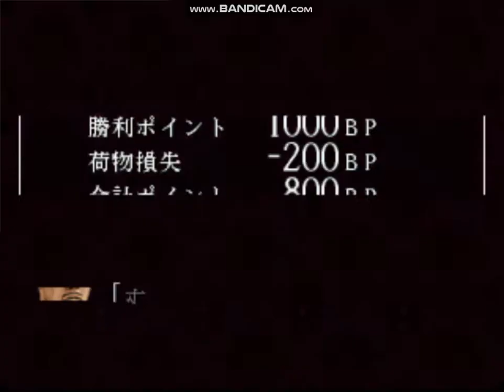爆走デコトラ伝説 ＃８